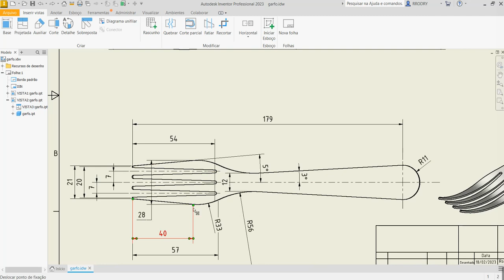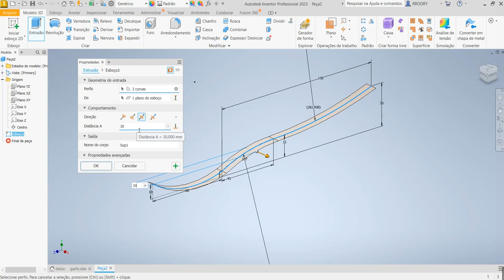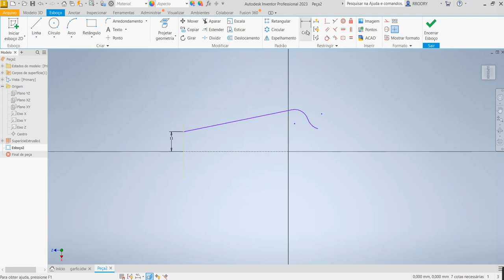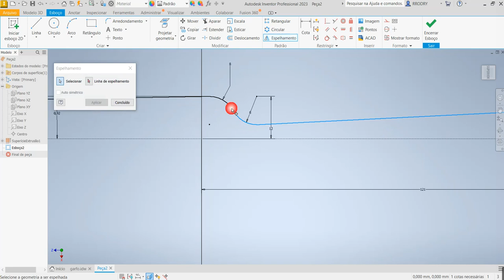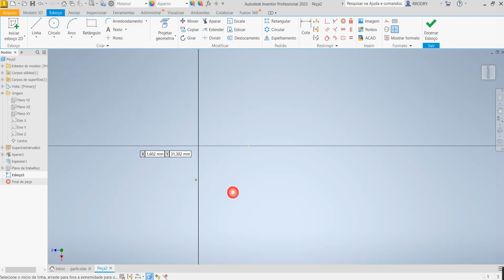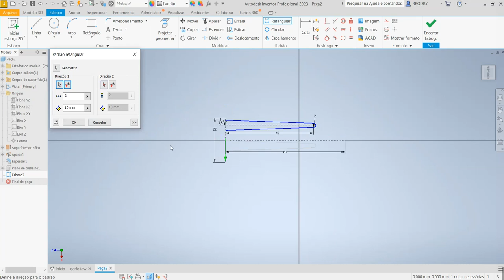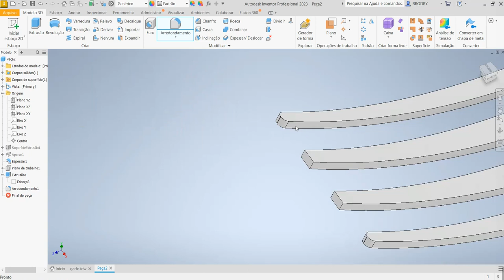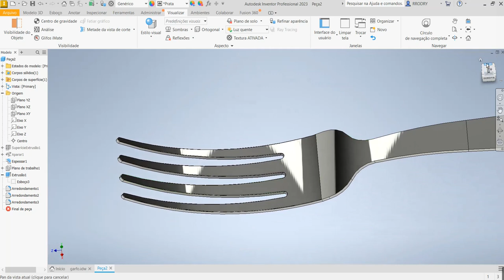Aula 462 - Modelamento do Garfo utilizando Superfícies no Inventor 2023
Fork modeling using Surface in Autodesk inventor!
Modelado de horquillas con Surface en Autodesk inventor!
Comandos utilizados: Esboço 2D, Extrusão por Superfície, Aparar Superfície ou Ajuste de Superfície, Espessura, Extrusão , Padrão Retangular, Arredondamento e Plano Tangencial.
AULAS PARTICULARES
PROJETOS MECÂNICOS
USINAGEM (CNC)
CORTE A LASER
DOBRA CNC
DOBRADEIRA DE TUBO CNC
CALDEIRARIA